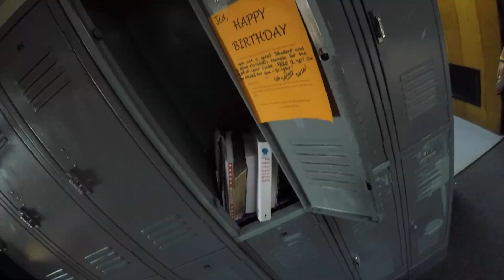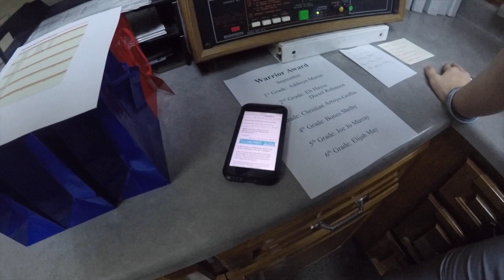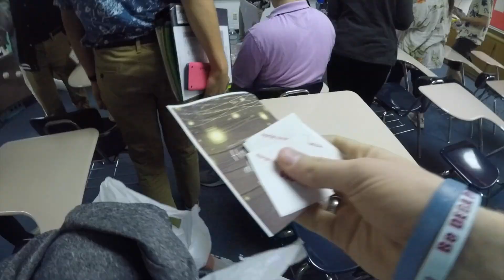Jed Day!!!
The day of Jed